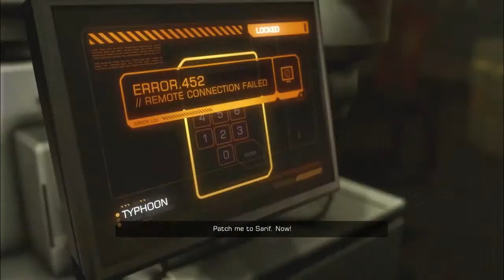[3] Let's Play Deus Ex: Human Revolution Director's Cut (Pacifist) - Zeke Sanders #2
Facing the first 'dialog' boss.

This is a Pacifist Run, which means I will not kill any single enemy throughout the game (unless it is necessary).

Computer: iMac Late 2009 (Intel Core i5 750, ATI 4850M, 8GB RAM). I know, I need a new computer.